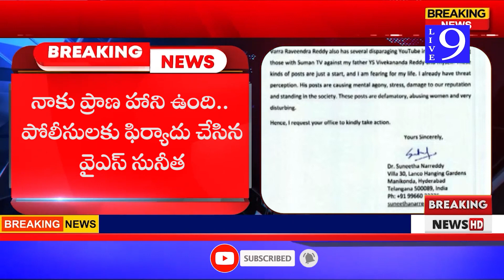నాకు ప్రాణ హాని ఉంది పోలీసులకు ఫిర్యాదు చేసిన వైఎస్ సునీత II LIVE9